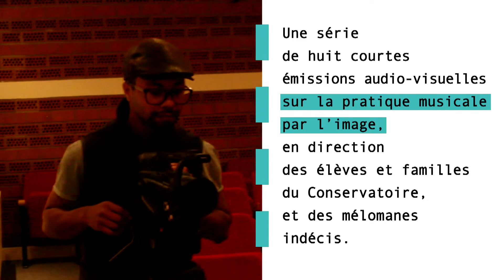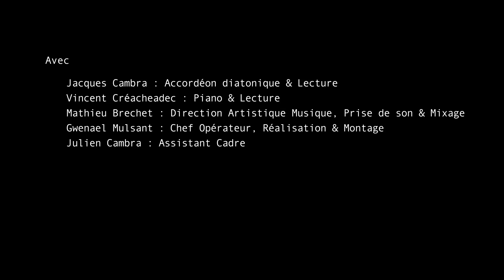Les jeudis du conservatoire | EP. 3 : la mélodie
00:00 – Générique
00:21 – Corps sonore
01:42 – De l’espace et du temps
02:49 – Le rythme, moteur de la mélodie
03:45 – L’origine des notes de la mélodie
04:10 – Exploration des notes à partir du piano
05:06 – Tons et 1/2 tons
07:02 – La gamme et ses notes
09:21 – Les modes
14:10 – Portrait d’Anères #3 – Véronique

« L’éducation de l’oreille est ce qu’il y a de plus important. Tachez de bonne heure de discerner chaque ton et chaque tonalité. Examinez quels sons produisent la cloche, le verre, le coucou, etc., etc. ». Conseils aux jeunes musiciens, 1848 par Robert Schumann (traduction de Franz Liszt).

Le conservatoire Francis-Poulenc accueille depuis plusieurs années une classe de musique à l’image. Cette année, les conditions sanitaires n’ont pas permis que cette classe fonctionne comme elle le souhaitait. C’est pourquoi nous avons choisi de filmer pour les diffuser en ligne, une partie des contenus pédagogiques et artistiques partagés en temps normal « en présentiel » avec les élèves. Ainsi, les élèves de la classe, du conservatoire mais aussi les mélomanes et musiciens extérieurs pourront profiter de ces vidéos pour aborder ou réviser quelques éléments musicaux fondamentaux.

Vincent Créacheadec au piano et Jacques Cambra à l’accordéon diatonique présentent, instruments en mains, ces éléments musicaux dans un ordre progressif et au cours de huit épisodes liés entre eux. C’est en quelque sorte ici le cinéma qui filme la musique, dans cette série d’émissions qui s’intitule Les Jeudis du Conservatoire Hors les Murs. Chaque émission démarre par une causerie musicale et se clôture par l’interprétation d’une pièce musicale originale, extraite du cycle Les Portraits d’Anères, composé par Jacques Cambra lors du 1er confinement de 2020 (du 17 mars au 10 mai).

➡️ Tous les jours à vos côtés sur le site web de la Ville